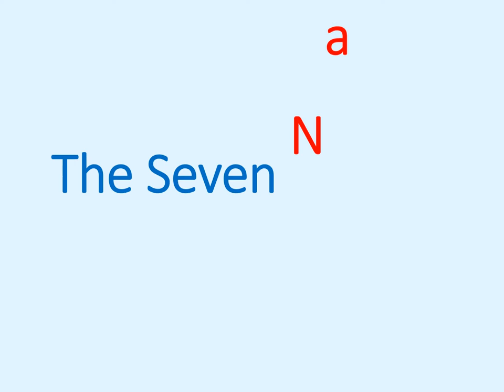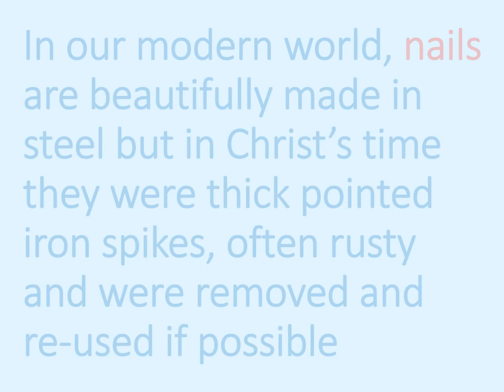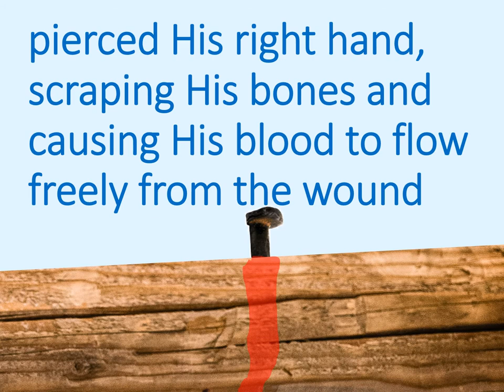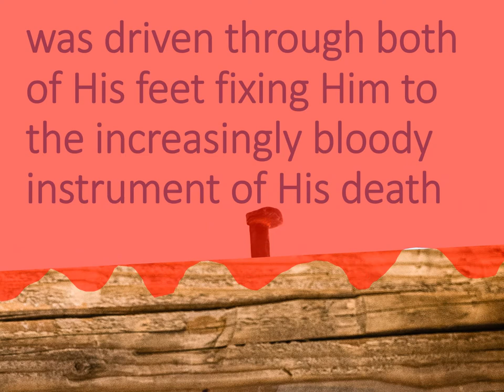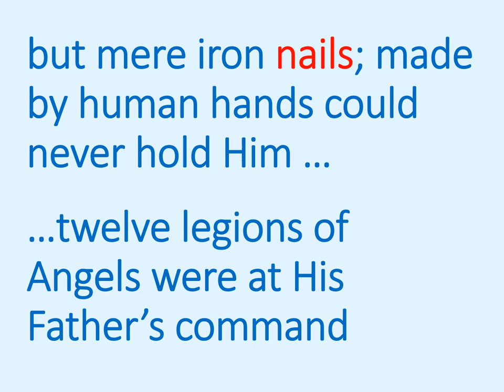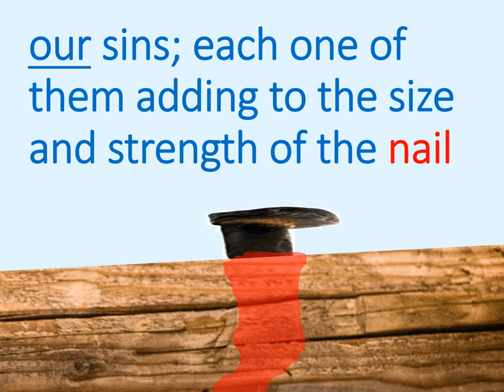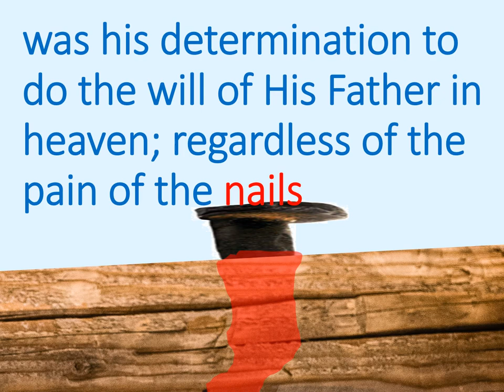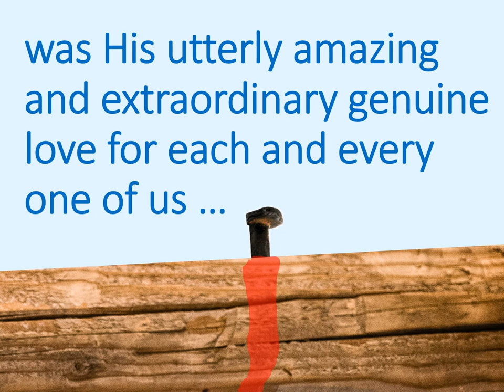The Seven Nails of the Crucifixion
A Video from a Powerpoint Presentation created for a Good Friday Meditation